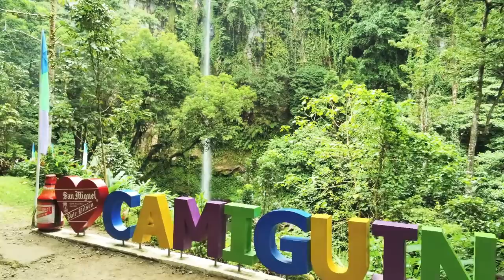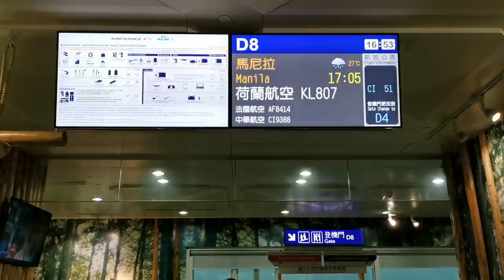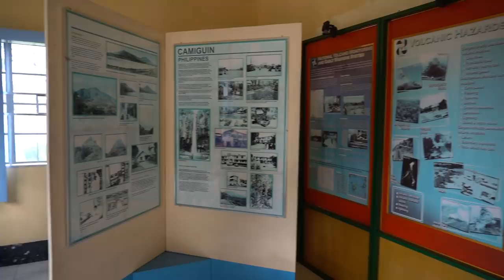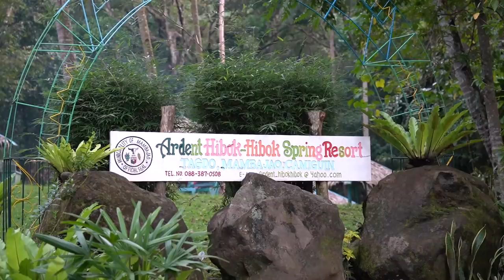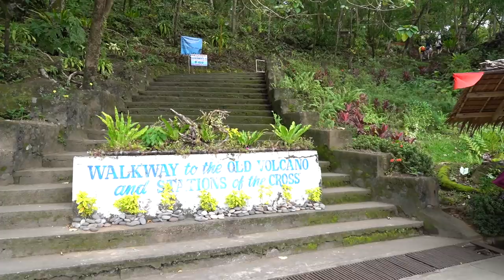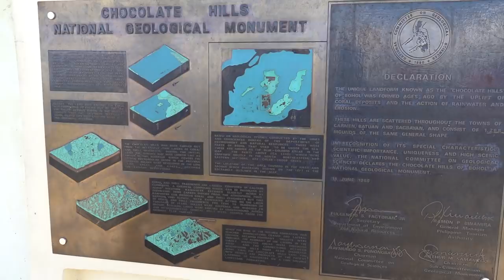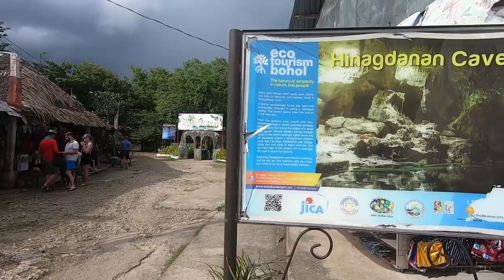Filippine - Manila, i vulcani di Camiguin e le spiagge di Panglao - Episodio 5, Stagione 3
In questa puntata di In Viaggio Con Me, la web series del globetrotter Mark Perna, ci porta nelle Filippine. La nazione asiatica che conta oltre 7000 isole è una meta ricca di suggestioni, di storia, di tradizioni e ovviamente con un gran mare. La capitale Manila è una tappa obbligata ma poi ognuno può scegliere l'approdo che prefersce. In questo caso l'itinerario ha avuto come destinazione la piccola e remota isola vulcanica di Camiguin e le più blasonate Bohol e Panglao.